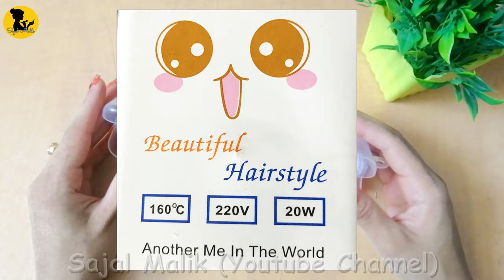Mini hair straightener review | mini hair straightener unboxing | how to straight hair | Sajal Malik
Click here👇to buy from homesol hub